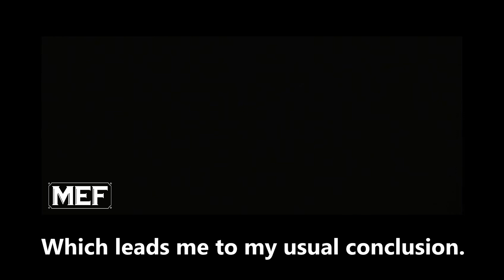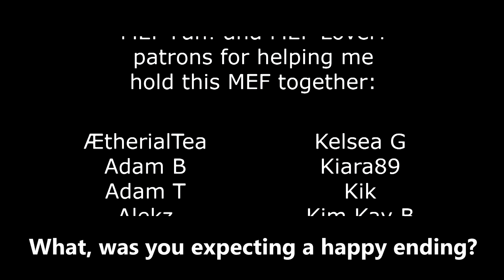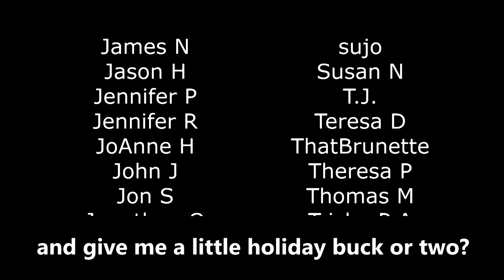Funny Girl Explained! (For Realists!) (A MEF Comedic Commentary!)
Funny Girl is a not-so-funny, based-on-a-true-story story about early 1900's theater star Fanny Brice and her failed marriage to a professional gambler. It always makes Mama cry, so of course, I have to help with that.

Or how about joining my YouTube Memberships? Just click the button on any video.